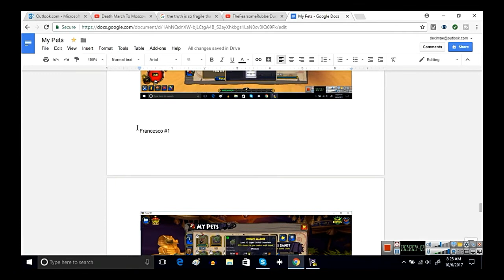Pirate101 - Pet to 70 #6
Here's a link to a Google doc with screen shots of my other pets -
You can also reference the Google doc during live streams where i give away pet morphs.

Thnx for watching this video and be sure to sub if you haven't already done so. :-)